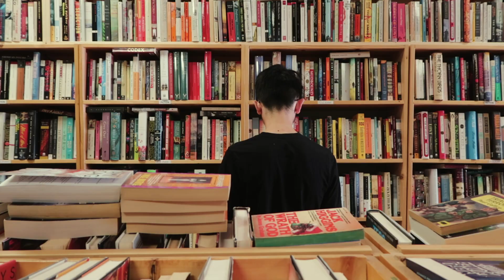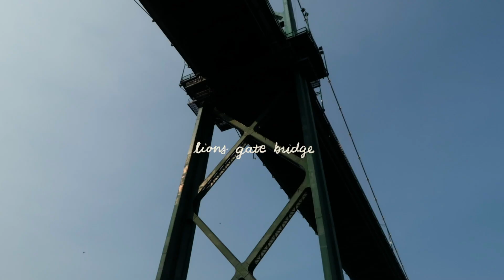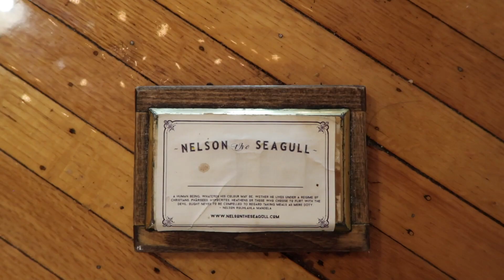a weekend in vancouver // vlog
connor and i spent the weekend in vancouver !! we were there for three days and they were so lovely and really truly the break we needed. both of us have a bad habit of thinking too much ALL THE TIME so we decided we needed to just have a couple days of doing absolutely nothing and it was amazing. we spent the whole time cafe hopping, and i drew/journaled a whole bunch, and we ate some AMAZING vegan food and it was super restorative and great. by the end of the third day, before we headed for the train, we were both getting back into gear and you could hear our brains starting to wind up again. breaks are super important folks!!! work hard but don't burnout!! that's what happened to me earlier this year after opening my shop last fall and i straight up don't remember january and february, so. be kind to yourself and your art and all that good stuff. i hope you enjoy this vlog!! it's super sentimental and i love it a lot.

ALSO FUN FACT MY SISTER WENT INTO LABOR JUST BEFORE WE LEFT CANADA AND WHEN I WOKE UP ON AUGUST 1ST I HAD A NEPHEW !!! his name is landon and he's perfect and i can't wait to go back to tx in two weeks to meet him

talk soon!! stay brilliant!!

also i was gonna maybe try veda but i have waaAAAAaaay too much going on this month so imma have to pass this year!! but i'm def gonna give vlogmas another go xx

+ music +

dark taupe — arden forest
morning in heidelberg — franz gordon
trying something again again, piano version — lullatone